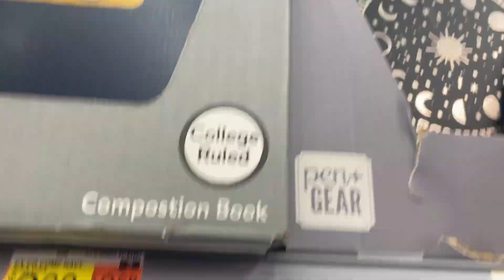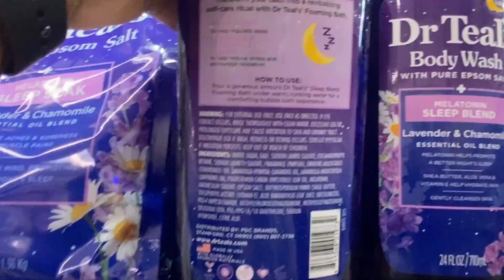Strawberry Banana Cinnamon Rolls🍓🍌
Ingredients:
-Cinnamon Rolls
-Strawberries
-Bananas
-Coffee Creamer
-Cinnamon

These Strawberry Banana Cinnamon Rolls were amazing. Also, very convent for a quick and easy snack.